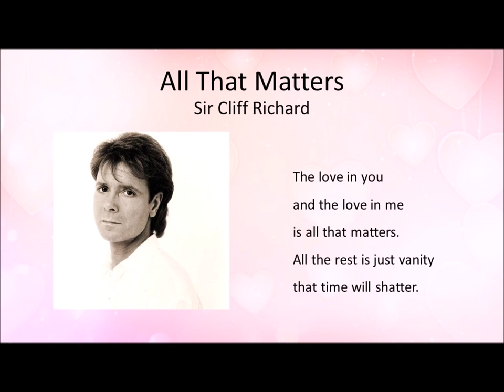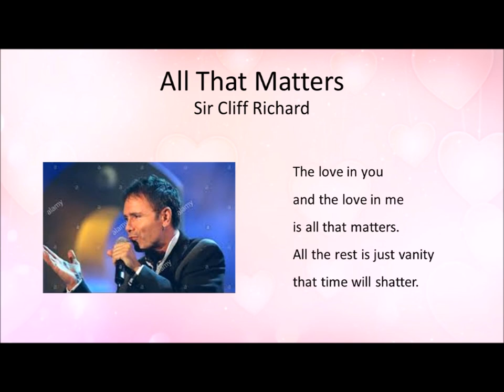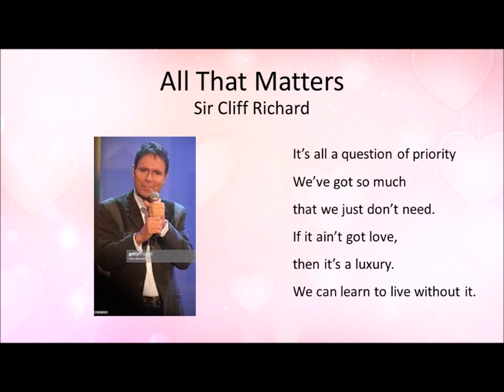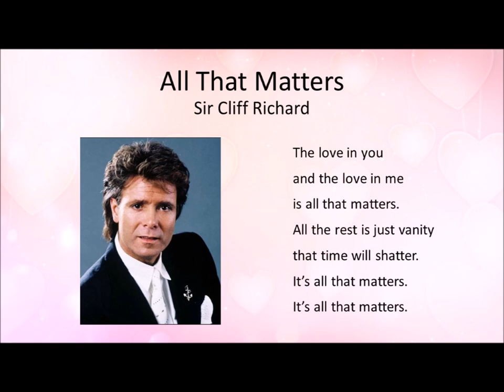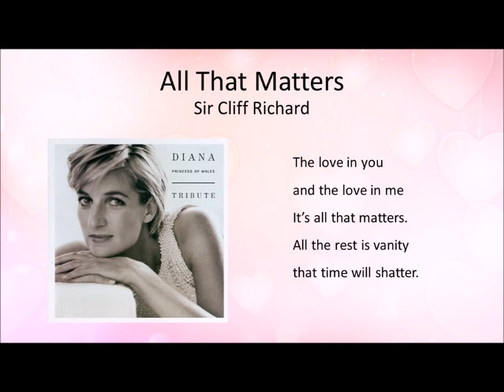All That Matters - Sir Cliff Richard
Written by Paul Field
Produced by Alan Tarney

Featuring Gordon Giltrap, MBE on acoustic guitar
And Alan Tarney on backing vocals, guitar, bass guitar, synthesizers

From the CD, “Diana, Princess of Wales Tribute”